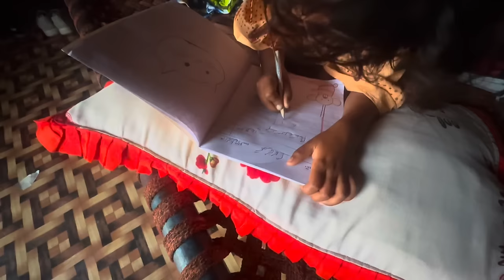Bara Masla Ban Gya, Do Din Video Kyun Nahi Aie I Village Family Vlogs I Happy Joint Family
Bara Masla Ban Gya, Do Din Video Kyun Nahi Aie, Daily Routine, Village Women Daily Routine, Happy Joint Family, Happy Family, Joint Family, Village Traditional Life, Mud house life, Matti ke ghar, Punjab Pakistan, Pakistan, Village women daily routine.